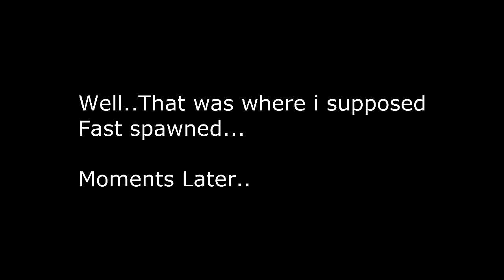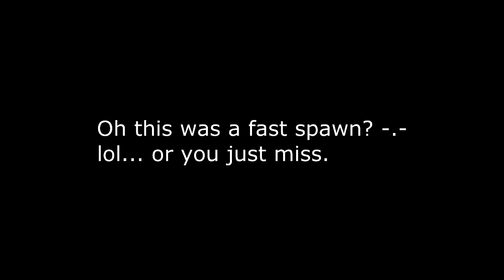Kiaat vs Vutikable | #1 1v1LeaderBoards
► Call of Duty 4: Modern Warfare is a first-person shooter developed by Infinity Ward and published by Activision.

♬ Music ♬:

►Monitor ➝ ACER KG271 CN
►Mouse ➝ Logitech G Pro Gaming Mouse
►Keyboard ➝ Ducky One Mini 2
►Processor ➝ Intel Core i9-9900K
►Webcam ➝ Logitech HD Laptop Webcam C615